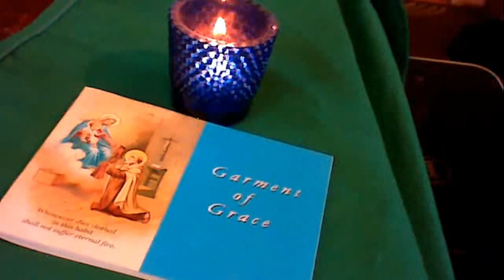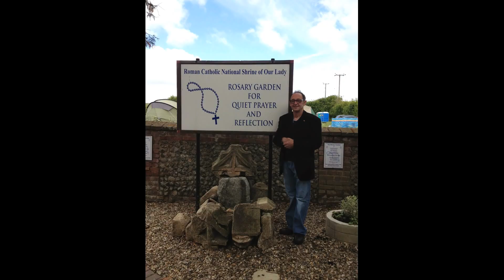Ave Maris Stella ( On Organ)